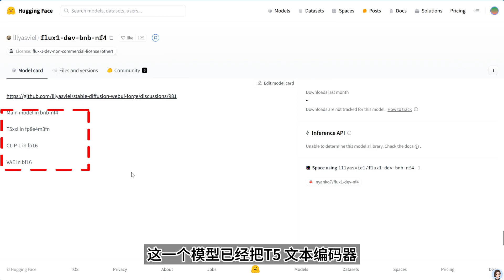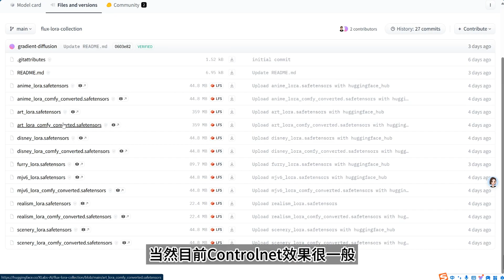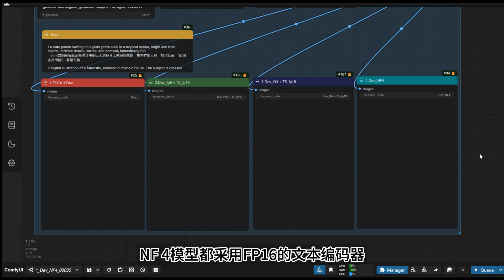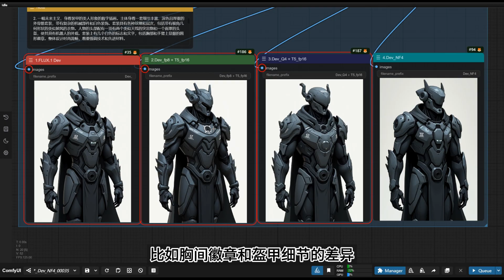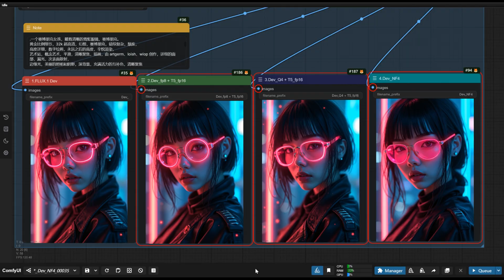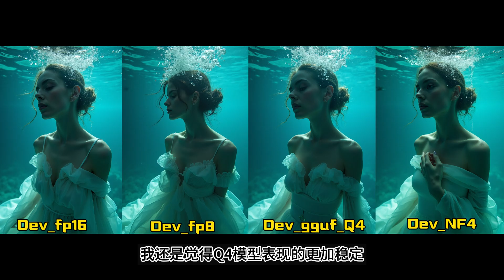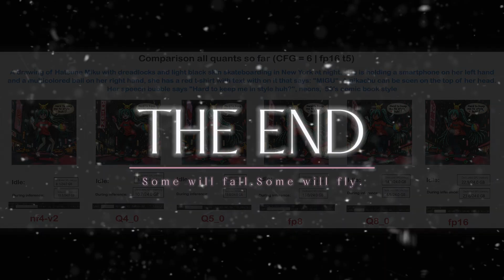【最新进展】Flux 模型量化模型 8GB显存可用！| nf4 & gguf 版本实测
大家好！今天给大家带来的是关于 Flux 模型的重大更新。社区里的张吕敏和 City96 两位大神利用先进的量化技术，成功推出了 nf4 和 gguf 两个版本的 Flux 模型，极大地降低了运行门槛，提升了生成速度！🎉

nf4 量化模型: 尺寸仅 12GB，已更新至 V2 版本。包含了 T5 文本编码器、CLIP L 编码器和 VAE。下载后请置于 ComfyUI/models/checkpoints 目录下。
gguf 量化模型: 包括 Q8、Q5、Q4 等多个版本，显存占用分别约为 8GB、10GB 和 13GB。gguf 量化版本的模型与 CLIP 文本编码器分开存放，请置于 ComfyUI/models/unet 目录下。
值得注意的是，这两种模型暂时不支持 Flux 的 LoRA 和 ControlNet 功能。但即便如此，Comfy UI 的作者和 City96 已经迅速开发出了相应的模型加载器节点，方便大家使用！

在视频中，我将通过一个简洁的工作流，为大家展示 nf4 量化和 gguf 量化的 Flux 模型的实际效果。👀
📁相关链接📁
👉 FLUX.1-dev-gguf-Q4 模型下载：
放置在 ComfyUI/models/unet 目录下
👉 FLUX.1-dev-bnb-nf4 模型：